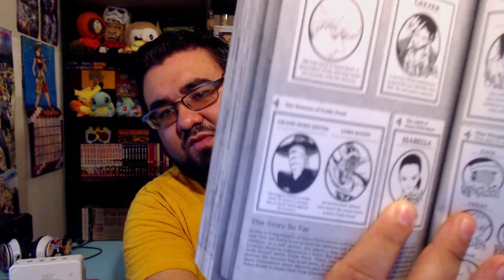The Promised Neverland - Volume 10 - Manga Review